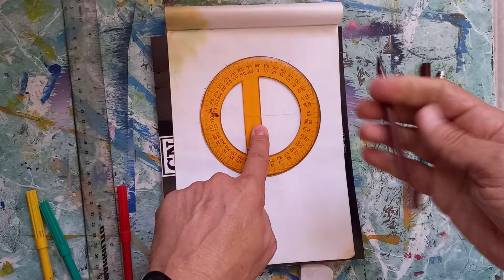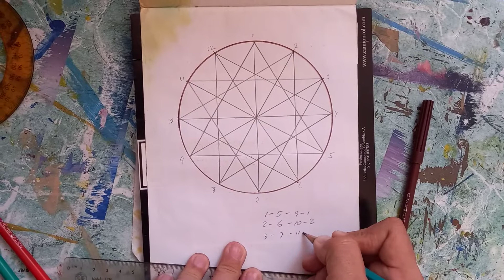Estrella de 12 puntas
Tutorial dirigido a estudiantes de séptimo grado